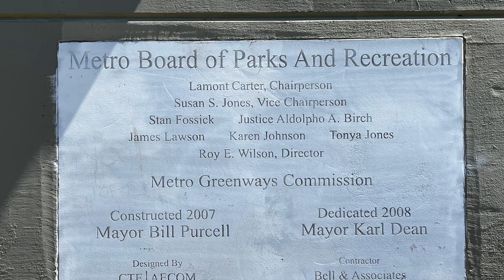Two Rivers Park - Nashville, Tennessee